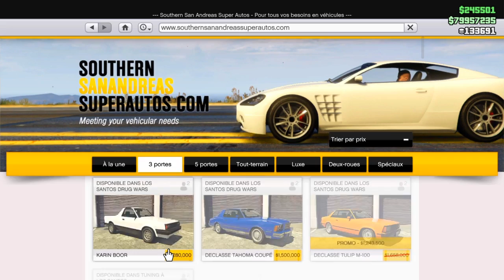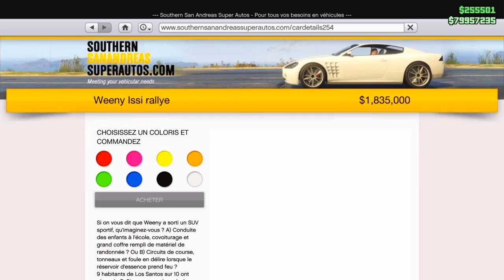NOUVEAUTÉS DE LA SEMAINE + AUGMENTATION DES PRIX SUR GTA ONLINE !! 1.66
Nouveautés du 27 au 4 mai

Cette semaine sur le Podium du Diamond Casino gagne Ocelot Lynx d'une valeurs de 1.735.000 GTA$.

↠La Weeny Issi Rally est de retour à l’achat pour un temps limité, jusqu’au 3 mai. Les versions Xbox Series X|S et PS5 de GTA Online disposent d’améliorations HSW d'une valeurs de 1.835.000GTA$ disponible sur Southern San Andreas Super Autos

Éléments rares à débloquer :

Déblocable jusqu'au 17 Mai

↠Terminez la mission Intervention (la première mission Dernière dose) en difficulté pour recevoir les lunettes rose et vert lime.

↠Complétez la mission Inusuels suspects (la seconde mission Dernière dose) en difficile pour débloquer le jean design brodé DS Tiger.

↠Réussissez la mission Admission médicale en difficulté difficile et sans mourir pour recevoir la veste et le pantalon VDG noir.

↠Terminez l’ensemble des missions Dernières dose (Intervention, Inusuels suspects, FriedMind, Admission médicale et BDKD) en difficile pour recevoir* une finition d’arme sur le Pistolet-mitrailleur.

Activités & Bonus :

↠Gains doublés dans le mode versus Pris pour cible
↠Bonus de 50% sur les missions Dernière dose

Courses contre la montre :

↠Contre-la-montre : Del Perro Pier (01:43.20)
↠Contre-la-montre RC : Cimetière (01:20.00)
↠Contre-la-montre HSW : Del Perro Beach (PS5 et Xbox Series X|S uniquement)

Promotions :

↠Karin Kuruma blindée 453.862 GTA$ – 341.250 GTA$ -35%
↠Overflod Entity MT 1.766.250 GTA$ -25%
↠Declasse Tulip M-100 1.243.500 GTA$ -25%
↠Garage de 50 places 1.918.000 GTA$ -30%

Cette semaine au Salon de l'auto de LS & Concessionnaires :

Gagne la en réalisant le
Overflod Entity XF défi suivant

↠Terminez dans le top 3 d’une course de rue durant 3 jours d’affilée

Véhicules à tester :

↠Declasse Tulip
↠Dinka Kanjo SJ
↠Vapid Peyote Gasser
↠Declasse Vigero ZX (PS5 et Xbox Series X|S uniquement)

Concessionnaires :

Luxury Auto :

↠Overflöd Entity MT
↠Overflöd Entity XXR

Premium Deluxe Motorsport :

↠Declasse Tulip M-100
↠Enus Stafford
↠Karin Kuruma
↠Invetero Coquette D10
↠Weeny Issy Rally

↠↠↠↠↠↠↠↠↠↠♡𝓙ᴏ𝓙ᴏ 𝓖𝓐𝓜𝓔𝓤𝓡♡↞↞↞↞↞↞↞↞↞↞
Pour me soutenir :

•Code Créateur Épic Game: JOJOGAMEUR94

Crew & Pseudo :
•PSN : JojoGameur_YTB
•Xbox : Jojo Gameuur